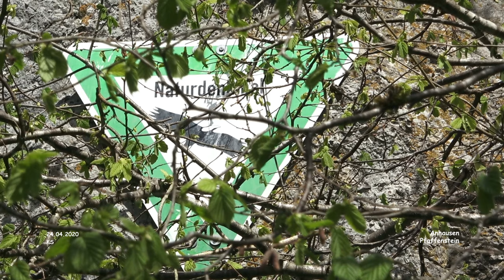Pfaffenstein - Anhausen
Rund um die schwäbische Alb